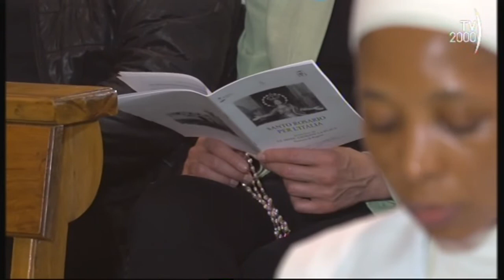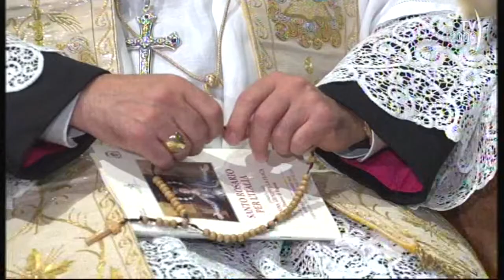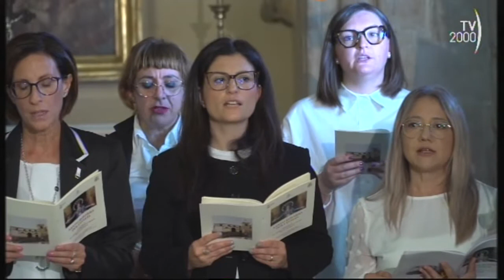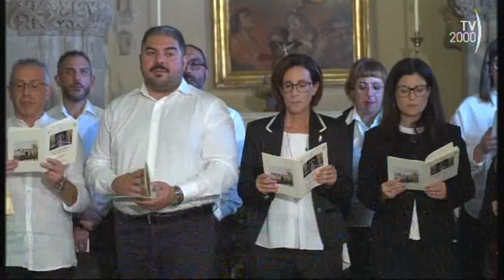SANTO ROSARIO PER L'ITALIA DALLA CHIESA SANTA MARIA DELLE SCALE IN RAGUSA 12 OTTOBRE 2022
SANTO ROSARIO PER L'ITALIA DALLA CHIESA SANTA MARIA DELLE SCALE IN RAGUSA
MERCOLEDI 12 OTTOBRE 2022
PRESIEDUTO DA S.E. MONSIGNORE GIUSEPPE LA PLACA
VESCOVO DI RAGUSA